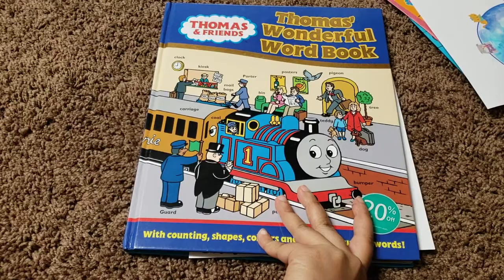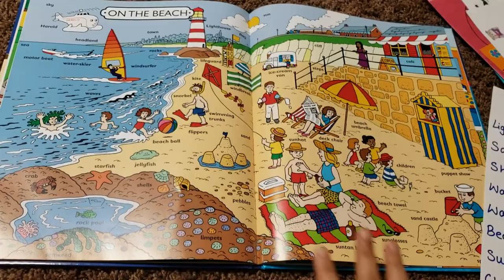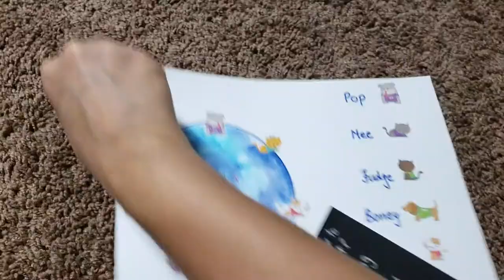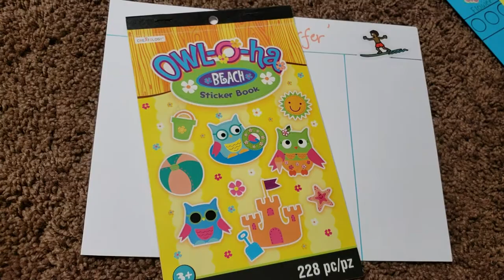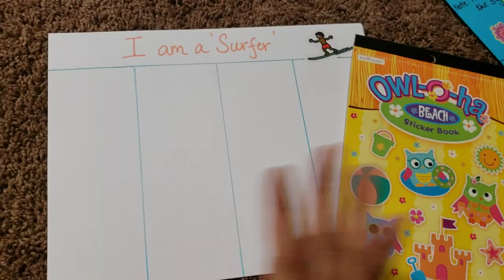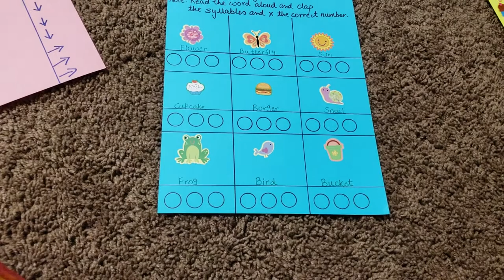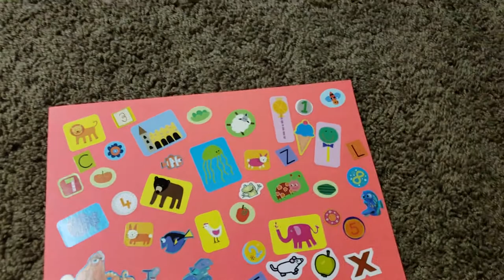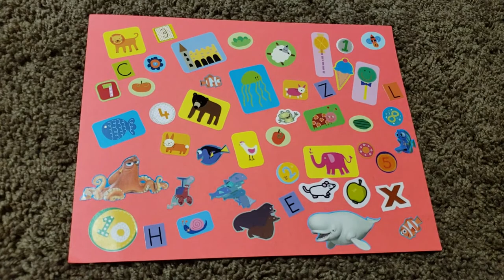How to Teach kids to Read- Simple steps to help kids read. (in 10mins) a day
Teach kids how to read. Simple methods to help kids read in mins daily.